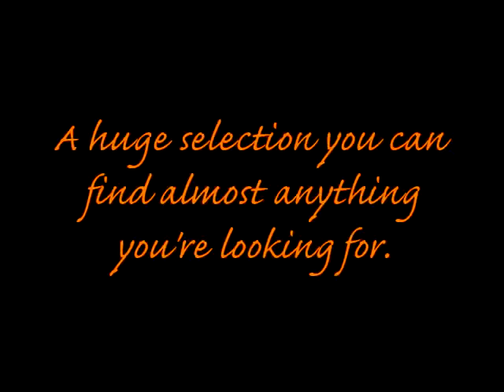Glass Supplies for Glass Artists